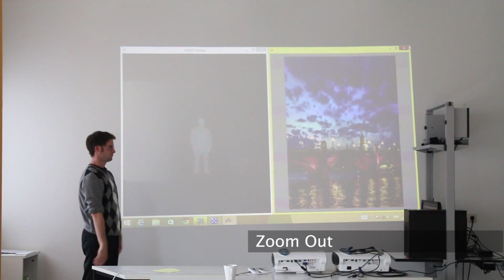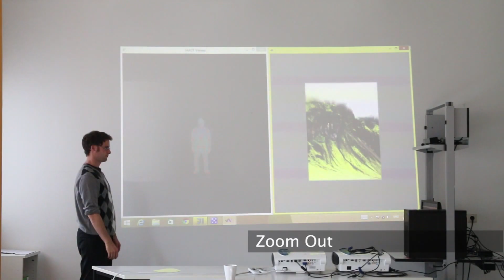Machine Learning SS 2015 - Korwisi, Mehn, Rojkov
Machine Learning Lecture by Prof. Dr. Marc Erich Latoschik
Machine Learning Lecture supervised by Chris Zimmerer and Martin Fischbach